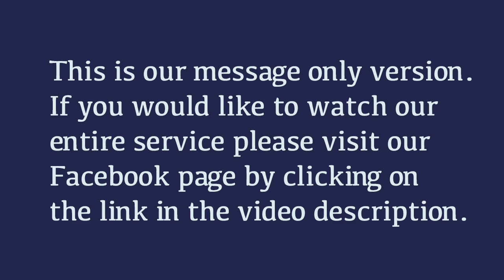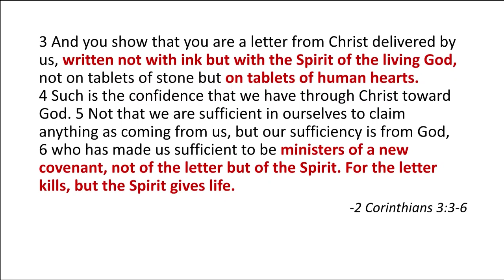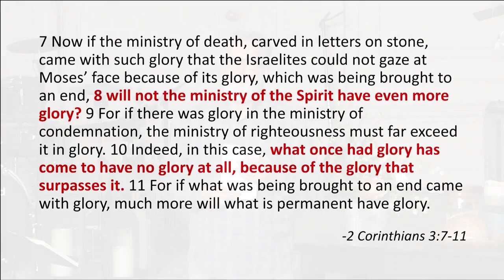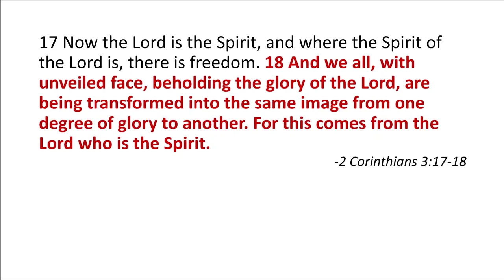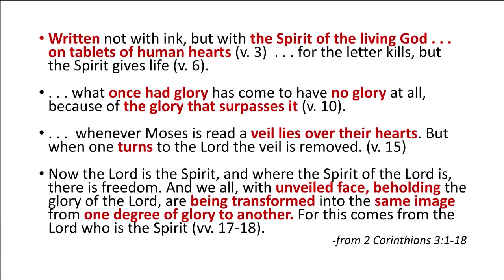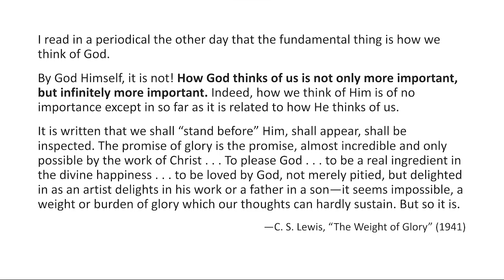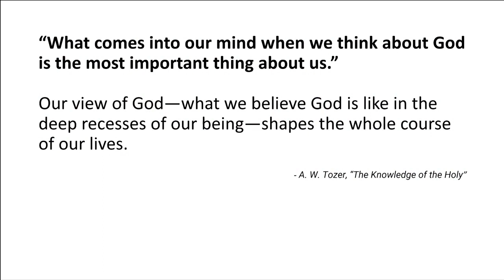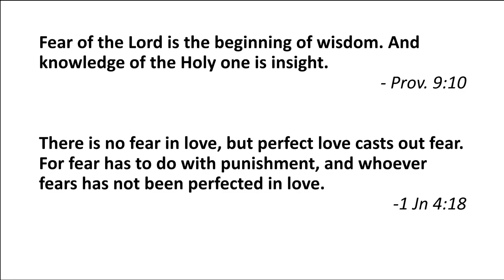From Fear, to Friend, to Fire